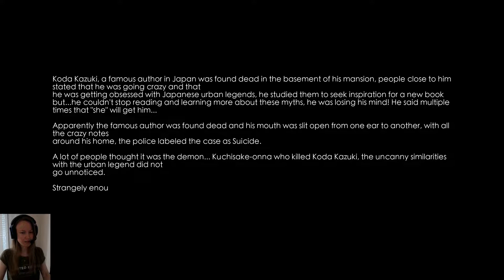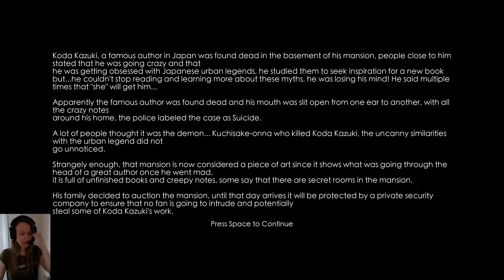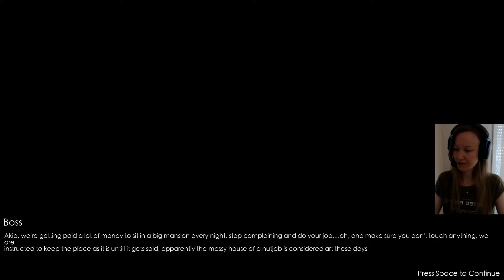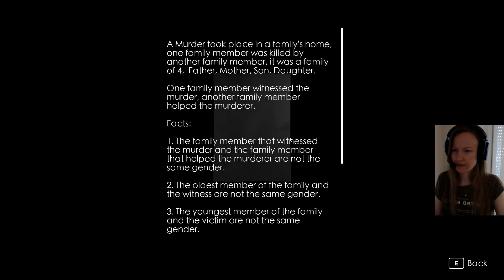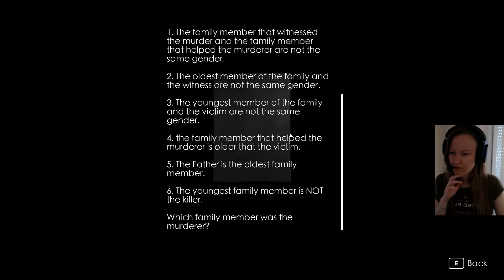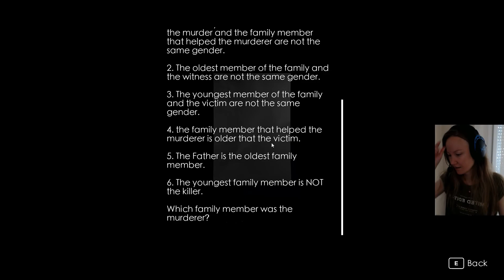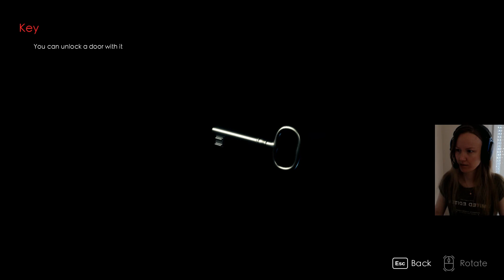SLIT MOUTHED - 口裂け女 Part 1 | Instagrammers be like.. | Japanese horror game Gameplay